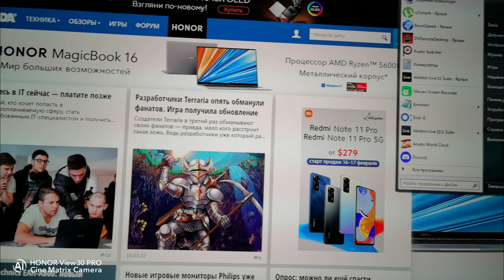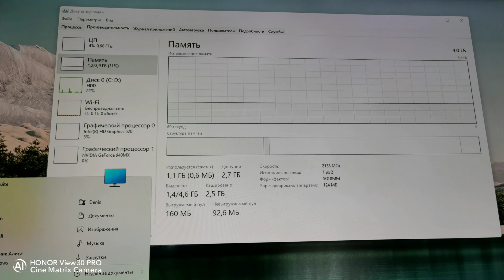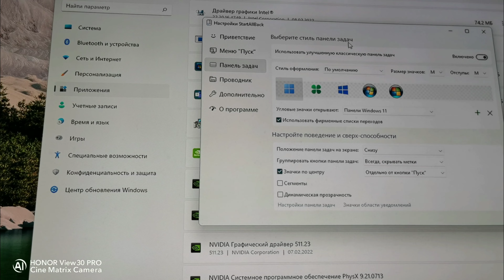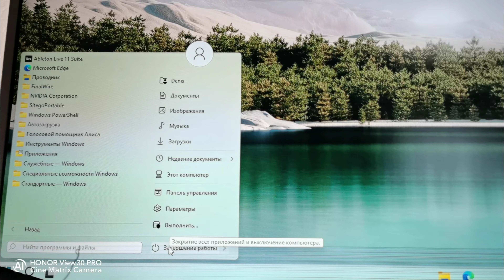Немного о Windows11, купил ноут под восстановление, для тестов